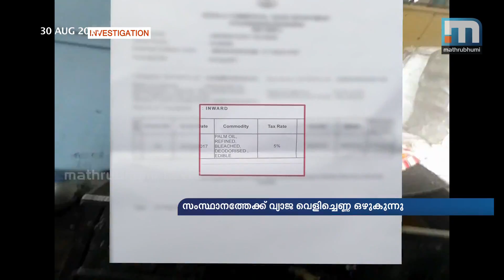Adulterated Cooking Oil From TN Flooding Onam Market | MathrubhumiNews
During the Onam season adulterated cooking oil is being brought to Kerala market. In Onam season the demand for oil is high and using this opportunity adulterated oil is flooded in the market. About 90% of the coconut oil comes from Tamil Nadu. Those who adulterate the coconut oil say that the oil lasts long and it is brought to the state in the name of Palm Oil.